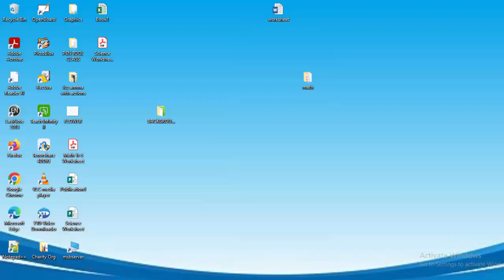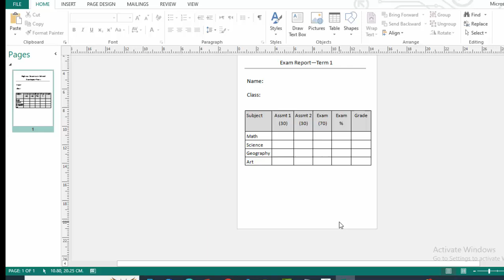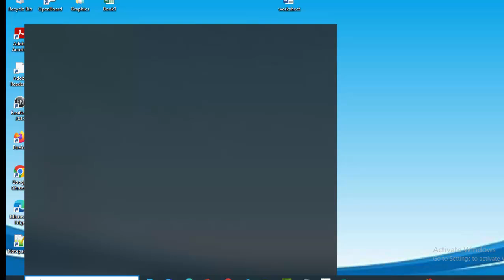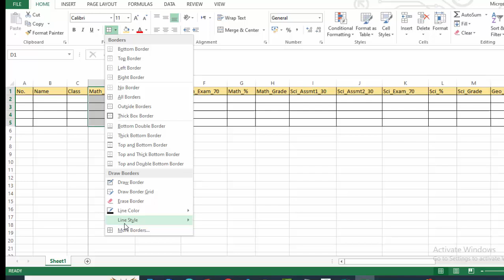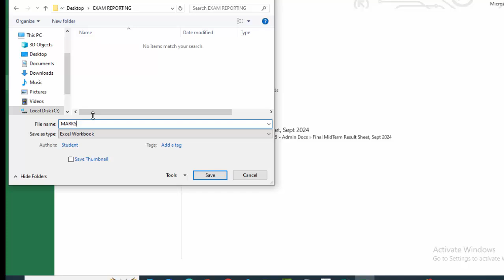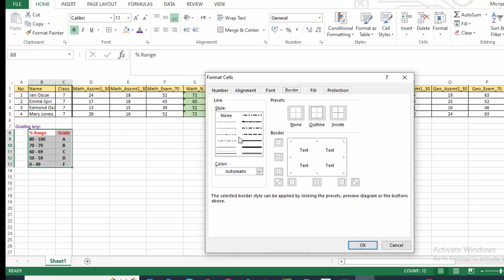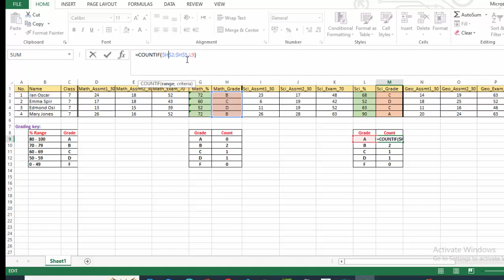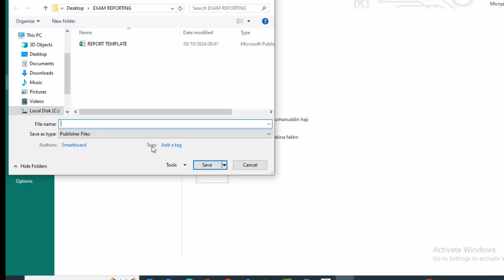Design exam marksheets and reports and generate results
This is a video guide to help you design exam reports and marksheets. It also shows you how to generate report for each exam candidate.